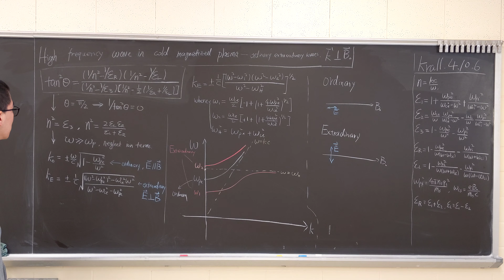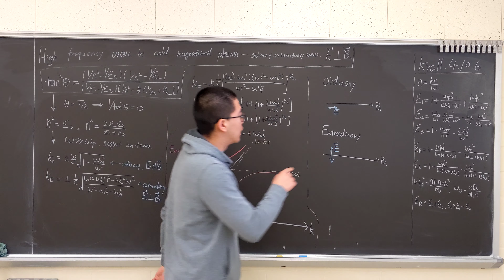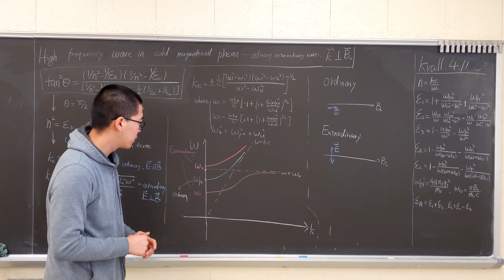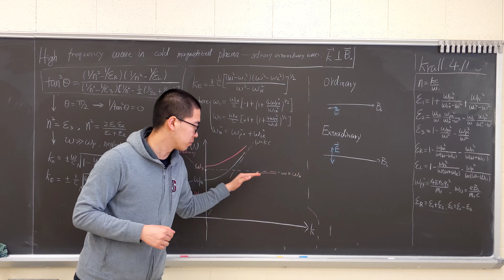Ordinary, extraordinary waves, High-frequency wave in cold magnetized plasma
Principle of plasma physics Section 4.10
Extraordinary wave has an upper hybrid branch.